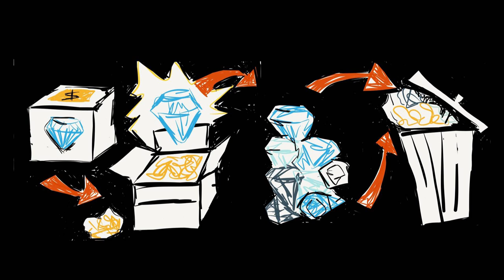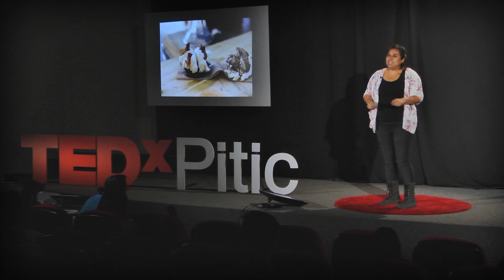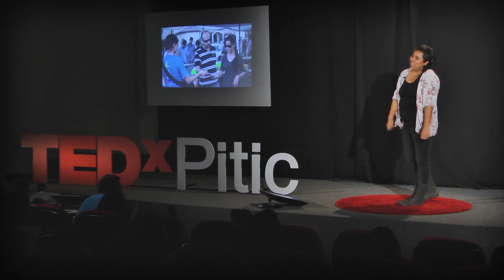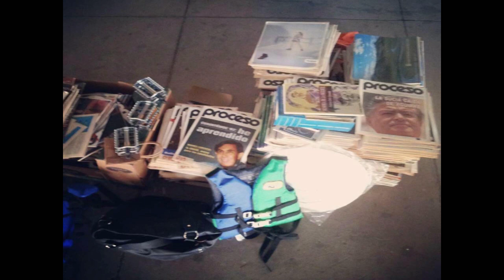Moneyless market | Priscila Martínez | TEDxPitic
Priscila Martínez and her friends created a market that uses no or very little money. Exchange is the economic rule for this marketplace and their motto is "someone's trash is someone's treasure".

Recycle, Reuse and less buying is a message she conveys in her Talk.